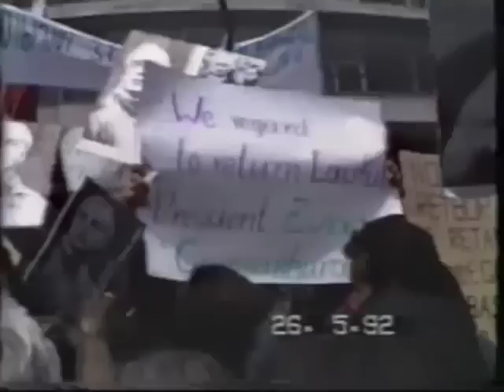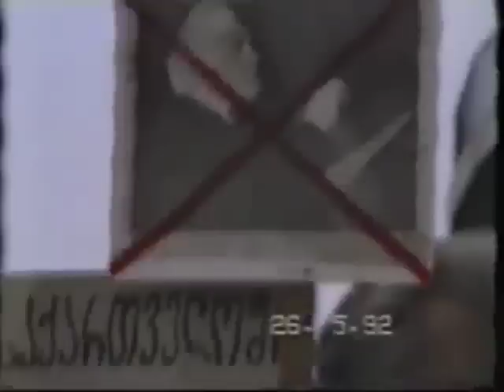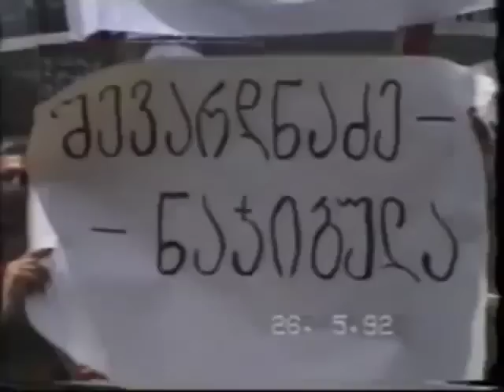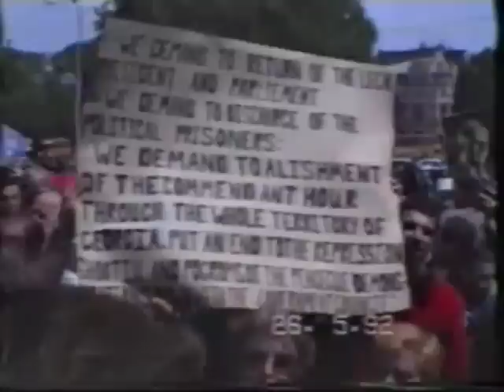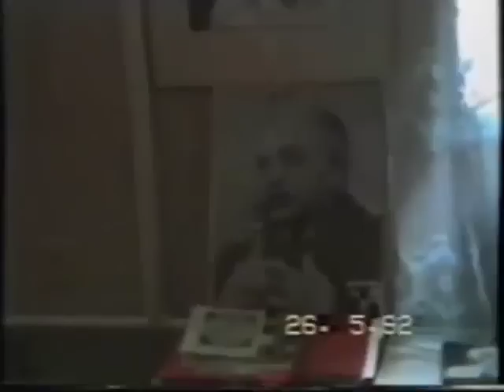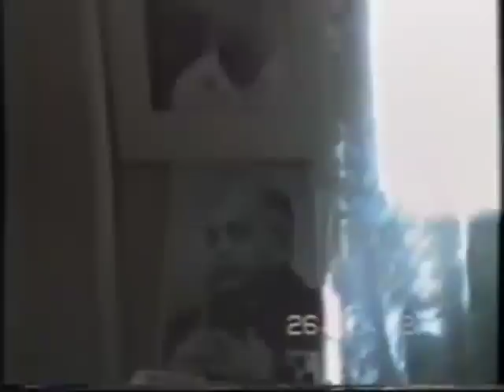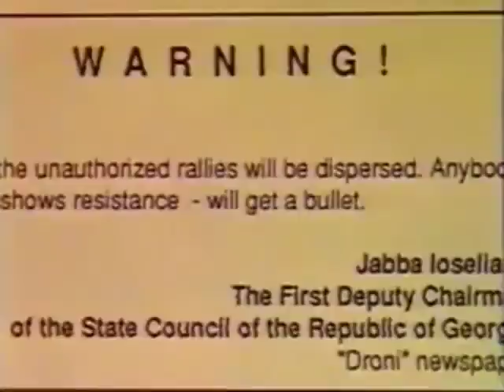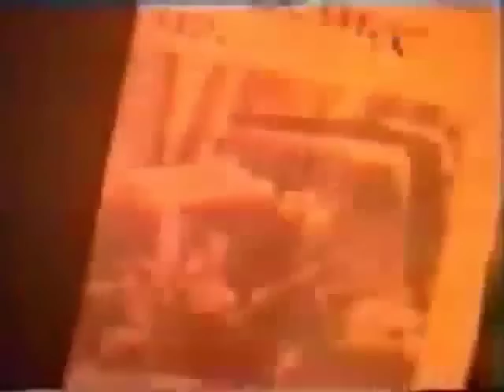ჩაშხამებული დამოუკიდებლობის 1 წელი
1992წლის 26 მაისს თბილისს ეწვია შევარდნაძის ძმაკაცი და აშშ-ს იმდროინდელი საგარეო მინისტრი ჯეიმს ბეიკერი, სამხედრო საბჭოს პირობებში პირველი ორეზიდენტის მომხრეებმა გადაწყვიტეს საპროტესტო მიტინგი გაემართათ რუსთაველზე მაგრამ ისინი დარბეულ იქნენ მხედრიონელების მიერ...